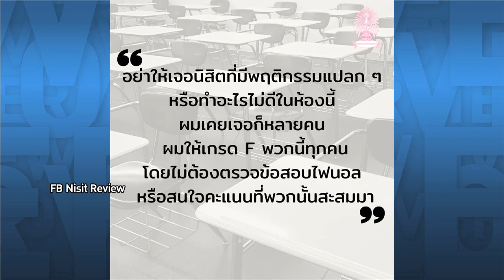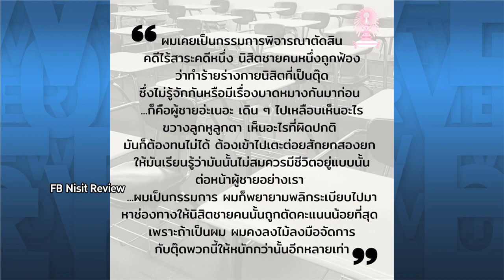Overview - นิสิตแฉ ถูกอาจารย์จุฬาเหยียดเพศไล่ออกจากห้องเรียน 'เพราะเป็นกระเทย'